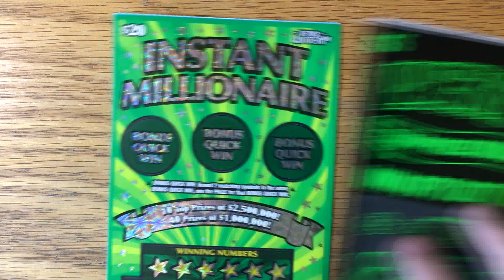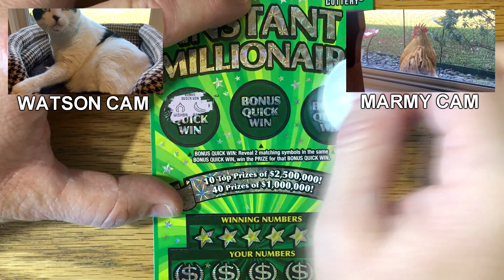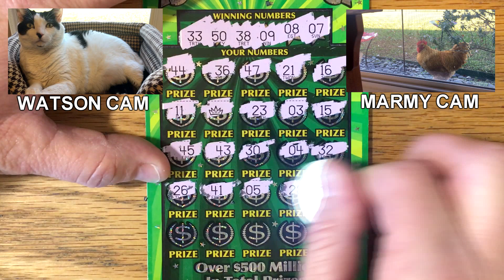💰 Nice Win! $20 Instant Millionaire ✦ $5 Lucky 7 TEXAS LOTTERY Scratch Off Tickets